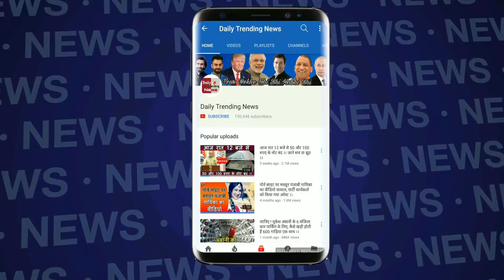श्रीदेवी फ्यूनरल: तो इसलिए राजकीय सम्मान के साथ हुआ था अंतिम संस्कार